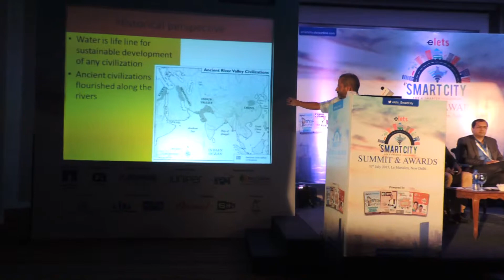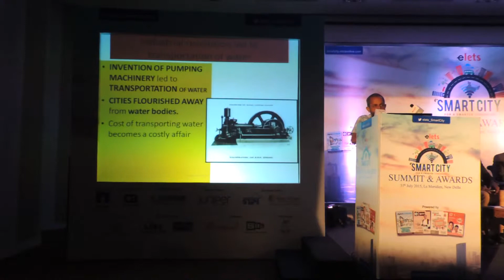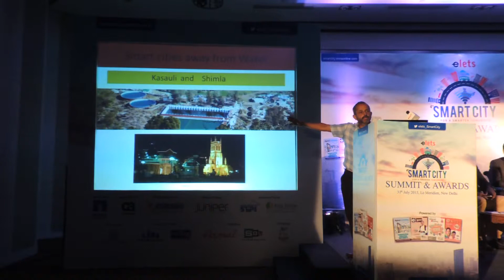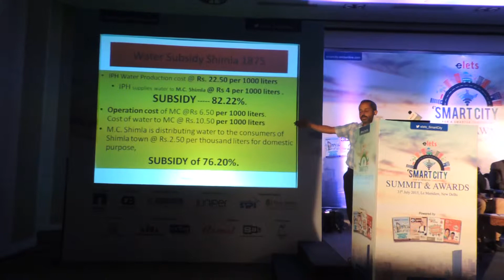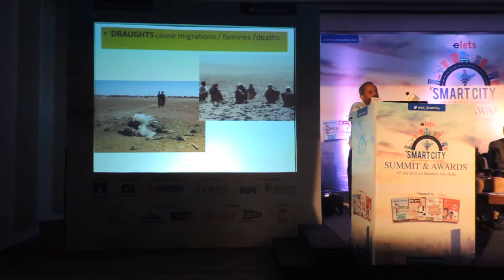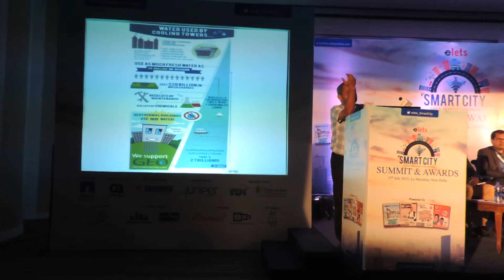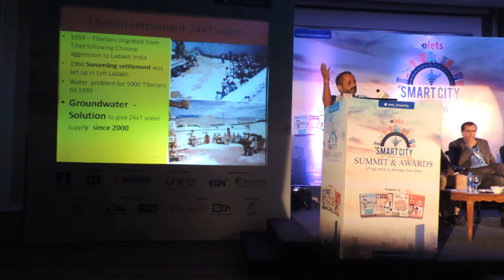Smart cities need Smart Sustainable Waters- Dr Ritesh Arya at Le Meridian New Delhi